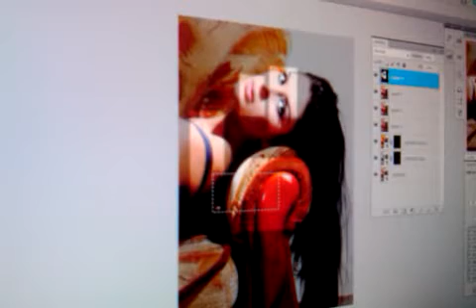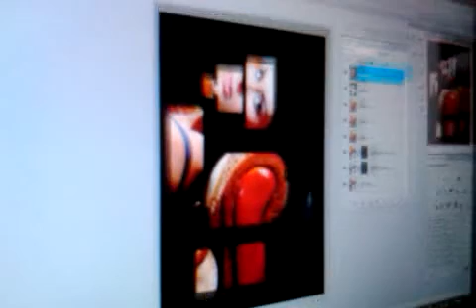Мастер-класс по обработке цифровой фотографии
Мастер-класс по обработке цифровой фотографии №1